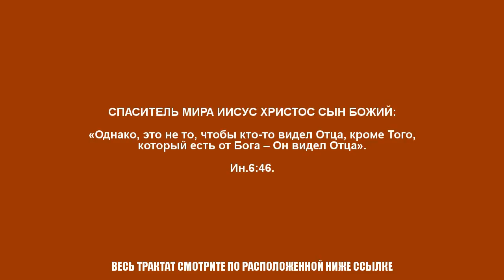Иисус не Бог. Иисус из Назарета первым из людей воочию увидел Господа Бога. • Ак-Бекет •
Ак-Бекет «ИИСУС ИЗ НАЗАРЕТА ПЕРВЫМ ИЗ ЛЮДЕЙ ВООЧИЮ УВИДЕЛ ГОСПОДА БОГА» Церковь Иисуса Христа Сына Божьего. Ак-Бекет Сын Человеческий.

ПАВЕЛ ТАРСЯНИН, ЛЖЕАПОСТОЛ, В ИТОГЕ БЫЛ ПОРАЖЕН И БЫЛ ПОБЕЖДЕН АНГЕЛОМ САТАНЫ»